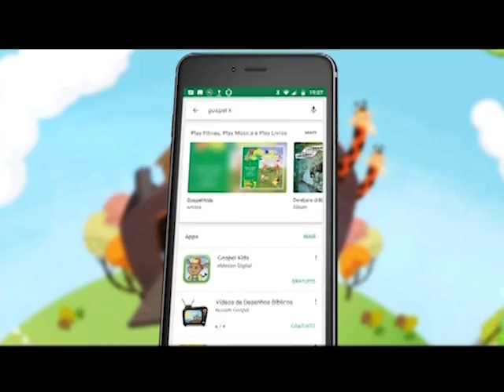Boas Novas no AR - Alex Machado